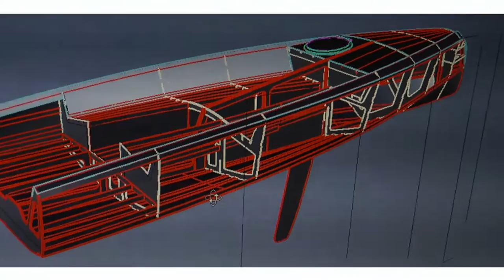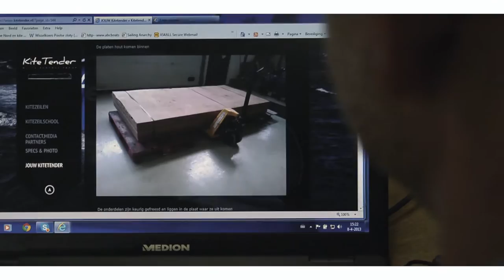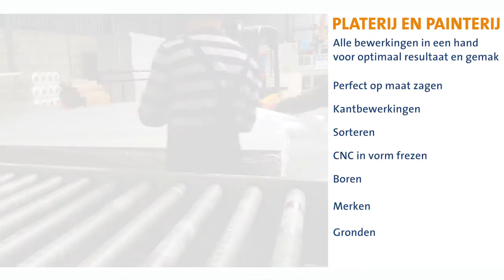Jongeneel Services: De Platerij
Alle plaatmaterialen op de mm nauwkeurig gezaagd, geboord en gefreesd? Welkom bij de Platerij! Wij verzorgen topprestaties op het gebied van zagen, frezen en boren.

Ook voor het leveren van dit soort maatwerk geldt dat we just-in-time kunnen bezorgen. Ongeacht of het om een lat gaat of om een volle vrachtwagen. Ontdek wat wij voor jou kunnen betekenen.